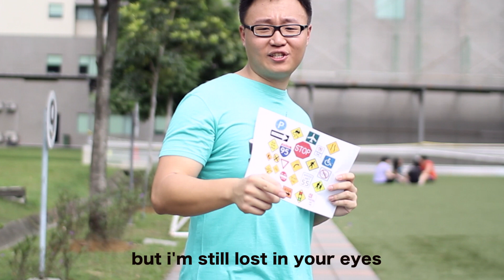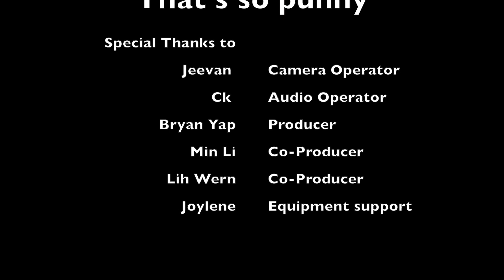BAE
Decided to come out with a not so mainstream valentine's day video.
Too many puns like that recently that we had to make a video out of it

In case you decide to stalk us, which you should.